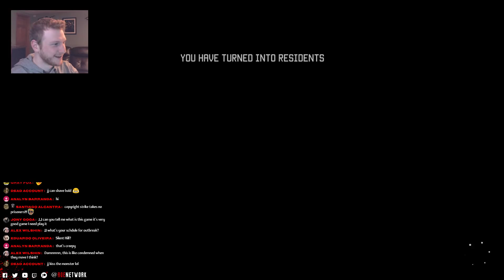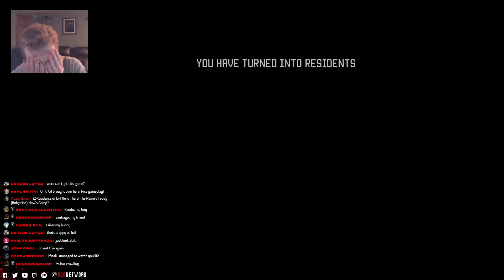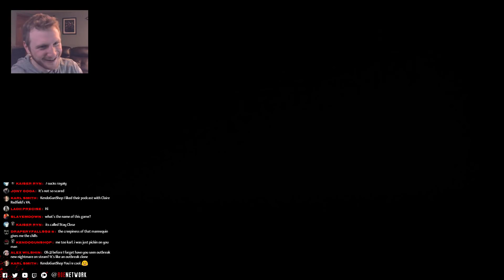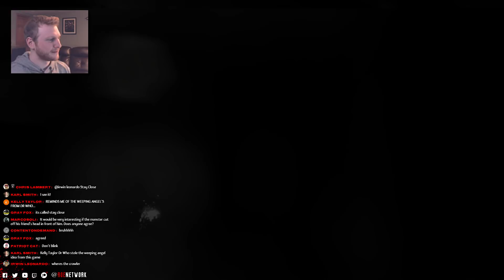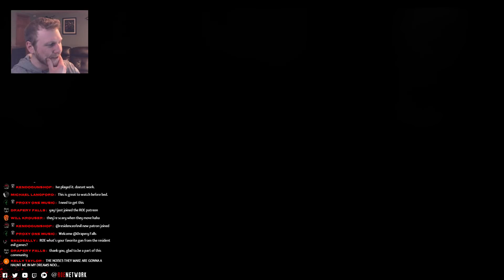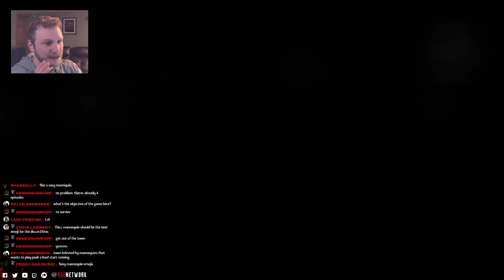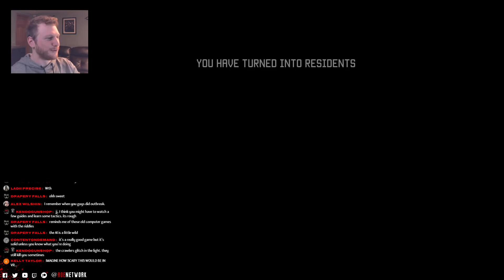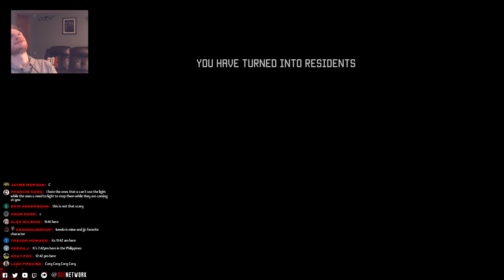STAY CLOSE | CO-OP Open World Horror Game | LIVE STREAM | w/ Cory